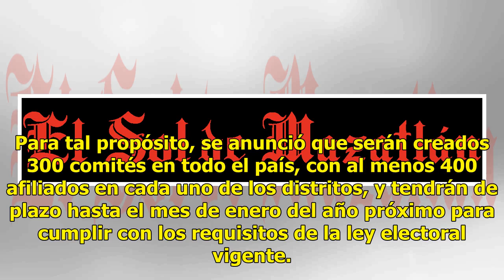Priistas formarán un nuevo partido llamado Alternativa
Los priistas César Augusto Santiago Ramírez y Ulises Ruiz alistan un nuevo partido. Santiago Ramírez anunció que la Agrupación Política Nacional “Alternativa” se convertirá muy pronto en un partido político que recupere los valores, principios y arraigo que ha perdido el Partido Revolucionario Insti...